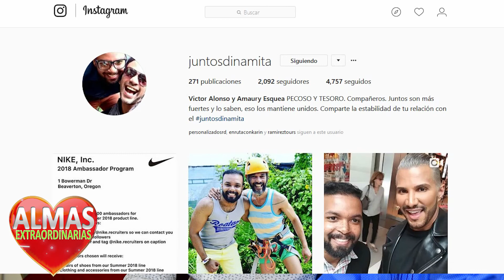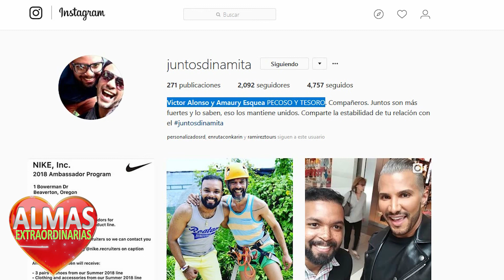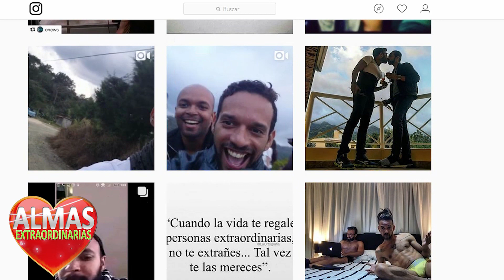ALMAS EXTRAORDINARIAS JUNTOS DINAMITA BLOQUE 3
ALMAS EXTRAORDINARIAS - JUNTOS DINAMITA -

Invitados: Amaury Esquea y Victor Alonzo